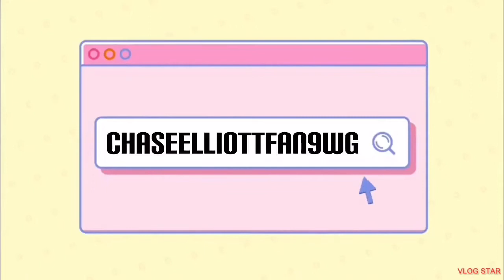A proper send at Shanghai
An Ayrton Senna type send at Shanghai